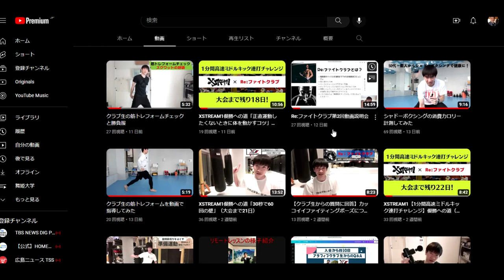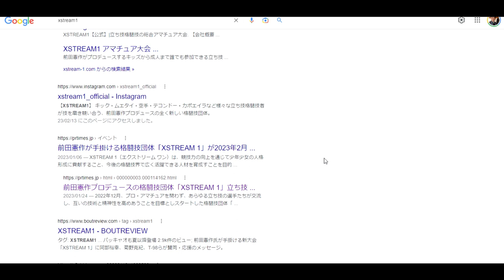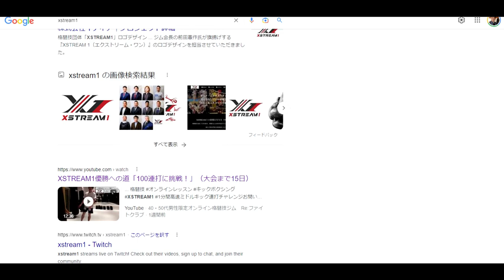【Re:ファイトクラブ】Xstream1で検索してみた。